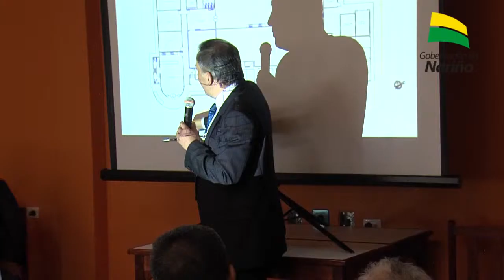Nariño Mejor al Día - Mayo 8 de 2015.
En esta emisión vea:

Ya se encuentran a la venta las acciones del proyecto Lácteos Alsacia.

Tercer encuentro binacional Colombia - Ecuador en Gestión del Riesgo.